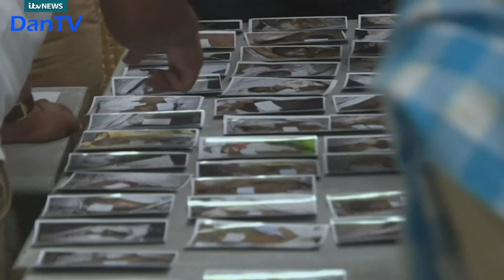Itv Weekend News Teatime Bulletin And National Weather | Sunday 4th June 2023 | DanTV